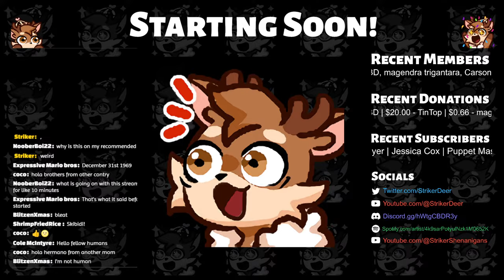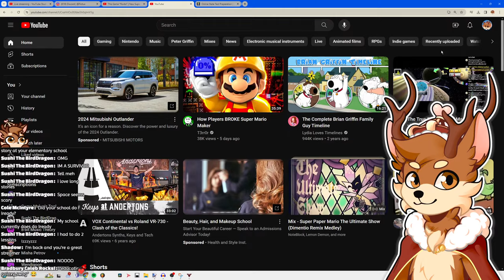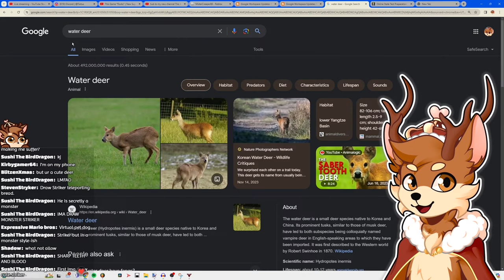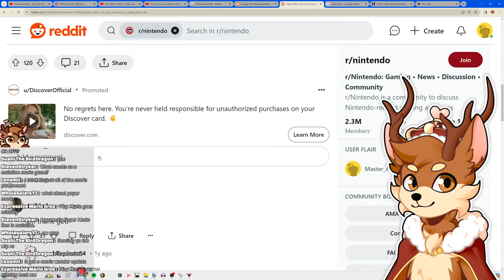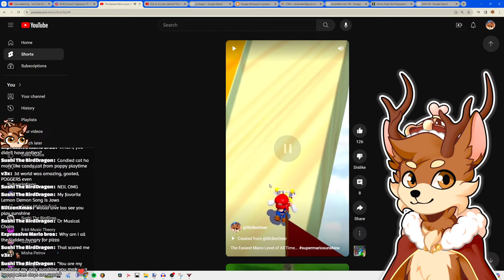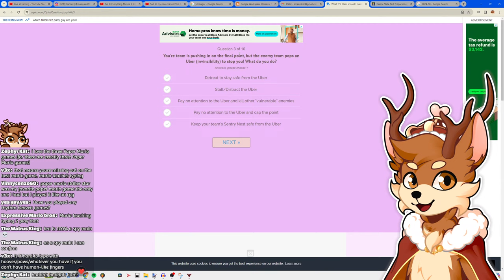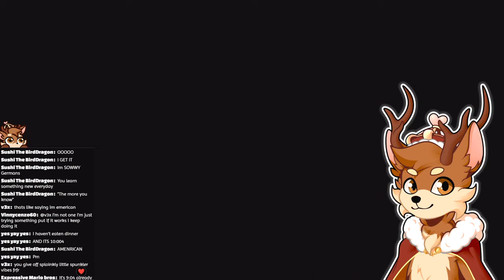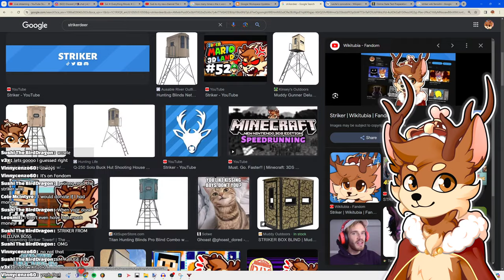This Game *Rocks* | New Super Mario Bros. Wii | 100% Completing Every Mario Game #57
In this stream, I will be continuing my journey to get 100% complete every single mainline Mario game by continuing New Super Mario Bros. Wii, a very nostalgic game from my childhood :3

My Stream Schedule is in my Discord Server :)